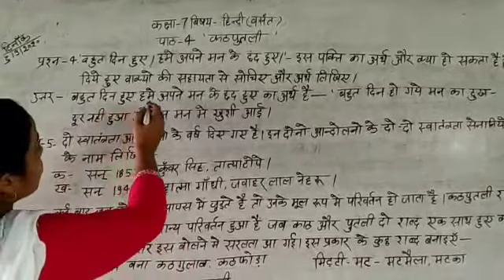Hindi Chapter 4 Kathputli by Trapti mam